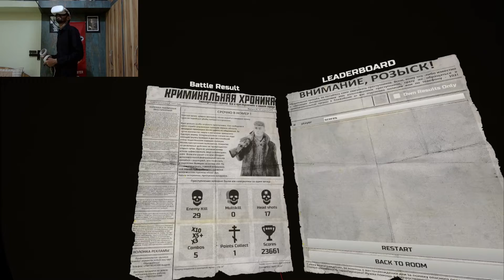Federation77 | VR Gameplay |Oculus Quest 2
Federation77 is a brutal and dynamic VR shooter in various arenas in a post-Soviet cyberpunk setting that brings the concept of violence and stimulants to the forefront.

2077, the city of M, the territory of the Federation. The country is still reeling from a war it started. You are a cyberpsycho, whose program has crashed due to a "Taras-Kulish" fatal error that encourages you to kill. It's time to clear the streets of dirt.

11. Half-Life: Alyx  & Stranger Things on  oculus quest 2 VR( Part 11) | Gameplay | After 2 Years